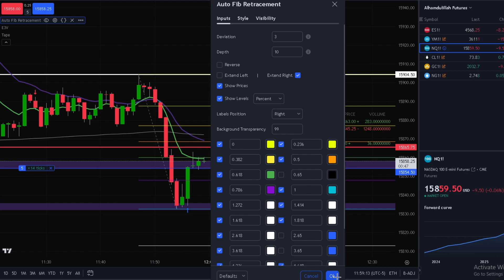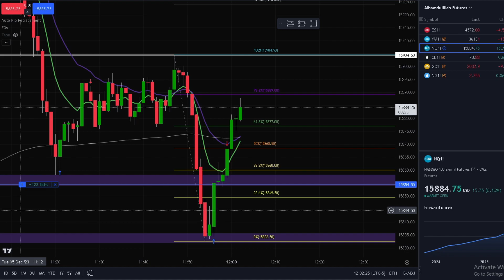ICT Concepts - NQ Futures Silver Bullet Example 12/5/23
Here To Help You Become A Profitable Trader,  Inshallah (If God Wills).